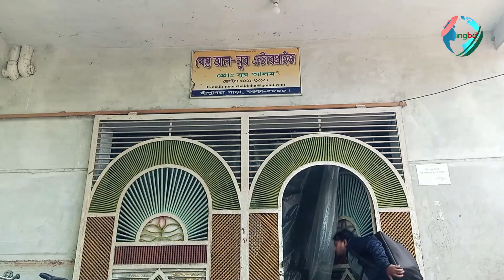মেসিকে পরিয়ে দেওয়া বিশত্ তৈরি হয় বগুড়ায় | Messi | Bogura News | RisingBD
সম্প্রতি ওয়ার্ল্ডকাপ ফুটবলের আসরে চ্যাম্পিয়ন আর্জেন্টিনার অধিনায়ক লিওনেল মেসির শরীরে এক ধরনের আলখেল্লা পরিয়ে দেওয়া হয়। কালো সেই আলখেল্লার নাম বিশত্। শুনলে অবাক হবেন মধ্যপ্রাচ্যের এই রাজকীয় পোশাকটি তৈরি হচ্ছে বাংলা দেশের বগুড়ায়। দীর্ঘদিন ধরে ‘বিশত্ আল নূর’ নামের একটি প্রতিষ্ঠান বিশত্ তৈরি ও রপ্তানি করে আসছে।